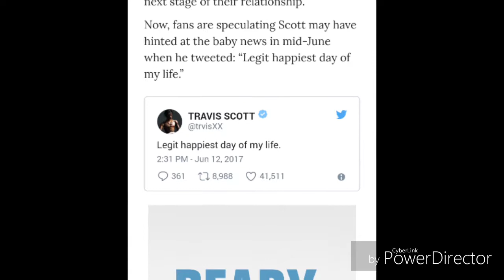Its a girl!!! Kylie Jenner is Pregnant by Travis Scott !!!!!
Tastemaker and entrepreneur Kylie Jenner is pregnant, with rapper Travis Scott the expecting father, according to reports.

TMZ published an exclusive on Friday (Sept. 22) revealing that they had learned that Jenner, daughter to Caitlyn and Kris Jenner, had begun telling friends earlier this month of her pregnancy. Their sources also said that Scott had recently begun to inform friends that the couple were expecting. (The website also mentioned unverified reports that the gender of the baby is female.) People later confirmed the report of Jenner's pregnancy, also noting she is due in February -- just one month after her sister Kim Kardashian is due with husband Kanye West.

Jenner and Scott became an item earlier this year, with the young cosmetics icon and the best-selling MC spotted holding hands at the Coachella festival in Indio, California, in April, and then sitting together courtside at a Houston Rockets playoff home game later that month. In June, the couple got matching butterfly tattoos on their ankles.